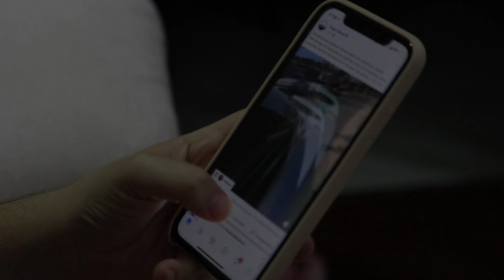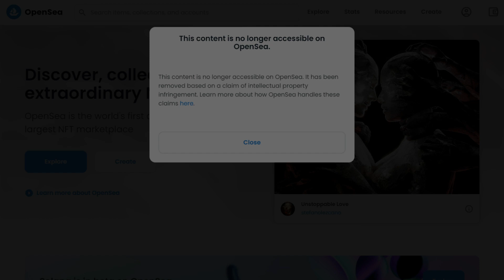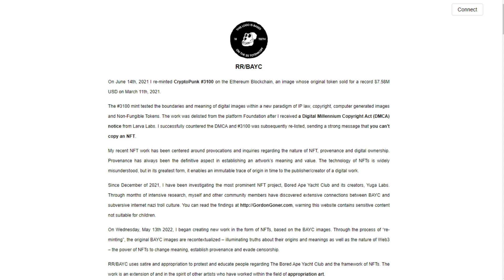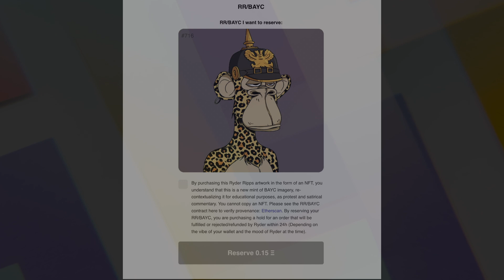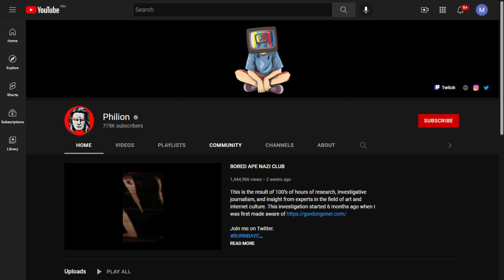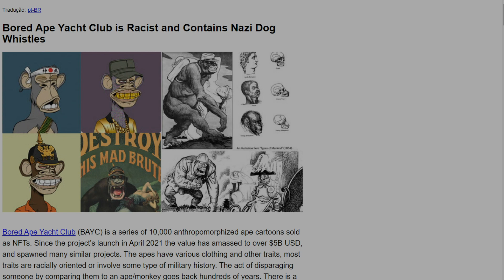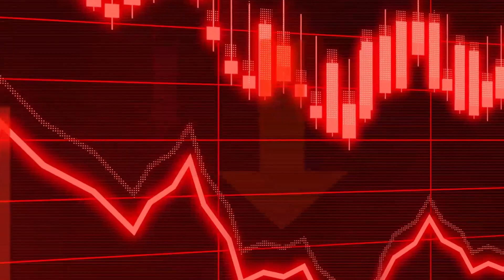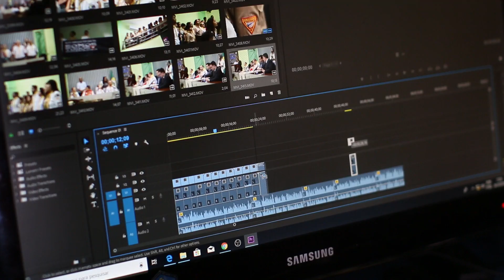Bored Ape Yacht Club Sues Copycat Artist Ryder Ripps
The company that created the Bored Ape Yacht Club NFTs, Yuga Labs, has slapped artist Ryder Ripps with a lawsuit, alleging that he has been infringing their trademarks by selling copycat versions of those much-loved, much-reviled apes. Ripps has been accused of tricking customers, who might have thought they were buying authentic apes as opposed to satirical substitutions.

Luckily for you, Crypto Clipper, we've got answers prepared just for you! Watch this video to ease your curiosity about Bored Ape Yacht Club Sues Copycat artist Ryder Ripps!

0:43  -  Who Ryder Ripps
3:30  -  The Lawsuit States
4:40  -  Jeremy Cahen
6:29  -  The Boredape Yacht Club
8:34  -  July Of 2018
9:51  -  An NFT Collector

- Crypto Investor’s

- Crypto News